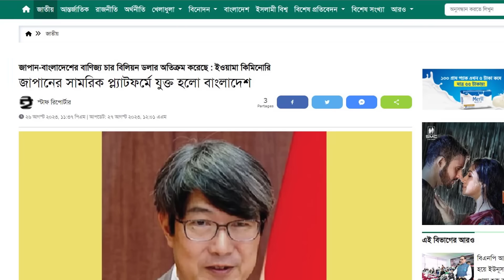ভারত ও চীনের চোখ ফাঁকি দিয়ে জাপানের সাথে নতুন সামরিক জোটে বাংলাদেশ 💪 BD Tube Infotainment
জাপানের সামরিক প্ল্যাটফর্মে যুক্ত হলো বাংলাদেশ| ২০২২ সালে ইন্দো-প্যাসিফিক অঞ্চলের শান্তি ও স্থিতিশীলতা নিশ্চিত করতে উন্নয়নশীল দেশগুলোর সুবিধার জন্য ‘অফিসিয়াল সিকিউরিটি অ্যাসিসটেন্স’ নামে একটি নতুন সহযোগিতা কাঠামো তৈরি করে জাপান। যার মাধ্যমে সশস্ত্র বাহিনী এবং সংশ্লিষ্ট অন্যান্য সংস্থাগুলোকে প্রয়োজনীয় উপকরণ এবং সরঞ্জাম প্রদানের পাশাপাশি দেশগুলোর নিরাপত্তার প্রয়োজনের ভিত্তিতে অবকাঠামো উন্নয়নে সহায়তা করে দেশটি।
ঢাকায় নিযুক্ত জাপানের রাষ্ট্রদূত ইওয়ামা কিমিনোরি বলেন, জাপান সশস্ত্র বাহিনী ও সংশ্লিষ্ট সংস্থার সুবিধার জন্য একটি নতুন সহযোগিতা কাঠামো ‘অফিসিয়াল সিকিউরিটি অ্যাসিসটেন্স’ প্রতিষ্ঠা করেছে। এর আওতায় বিভিন্ন দেশের নিরাপত্তার প্রয়োজনের ভিত্তিতে অবকাঠামোগত উন্নয়নে উপকরণ ও সরঞ্জাম সরবরাহ করা হবে। আর এই ওএসএ’তে প্রথম চারটি দেশের মধ্যে নির্বাচিত বাংলাদেশ।
তিনি আরও বলেন, জাপান-বাংলাদেশের বাণিজ্য চার বিলিয়ন ডলার অতিক্রম করেছে।